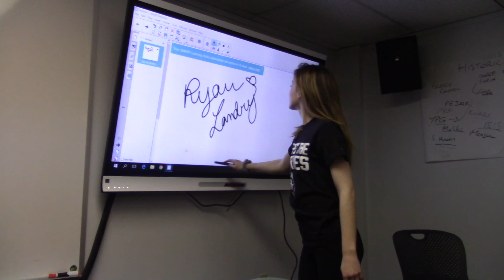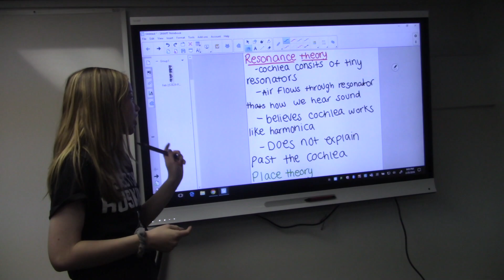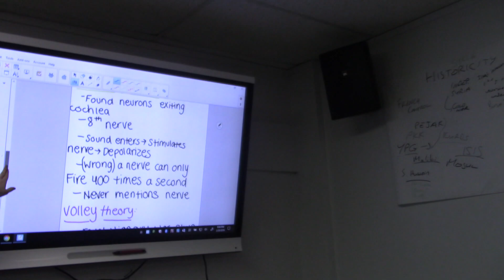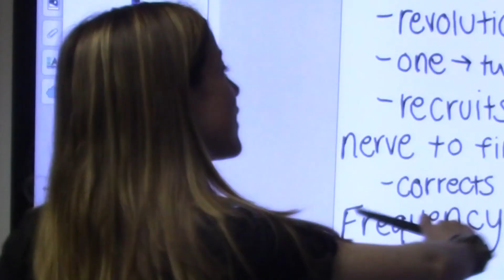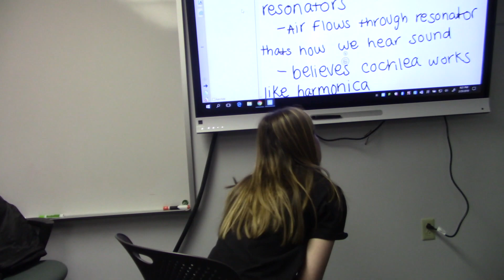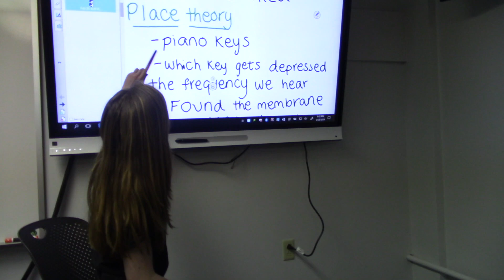Succulents and The Ear